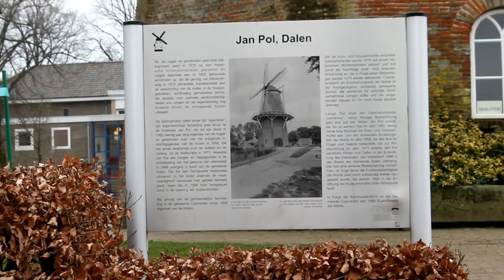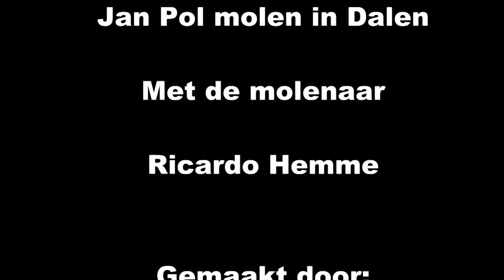Van graan tot meel bij molen Jan Pol in Dalen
Jordi van der Werf ging op bezoek bij de molenaar Ricardo Hemme om te zien hoe er van graan meel werd gemaakt. In de film zie je mooie beelden van het maal proces. Maar ook unieke beelden met een gopro camera in de wieken van de molen.